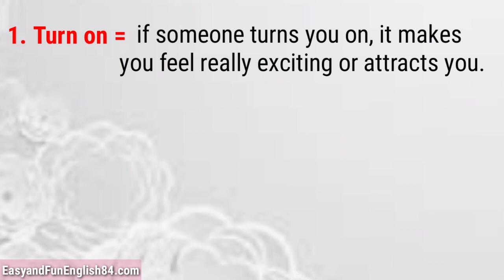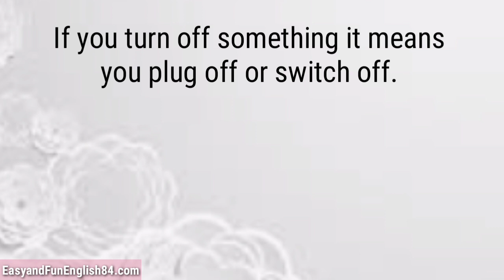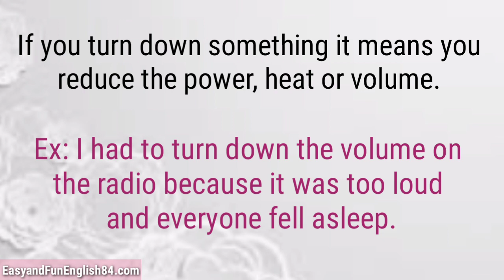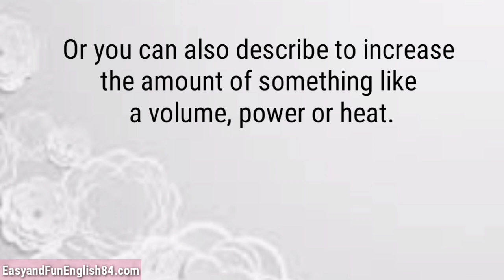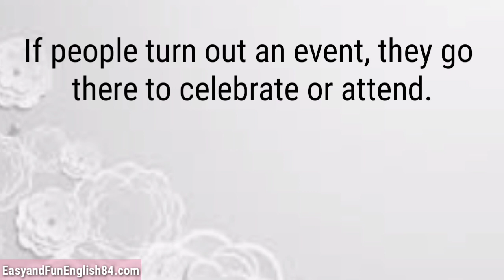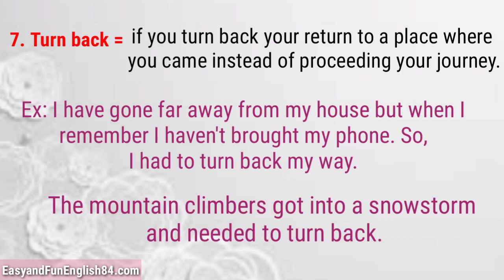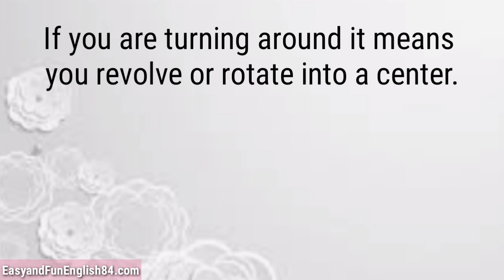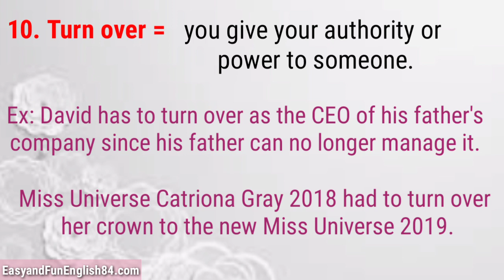Common Phrasal Verbs Turn in, Turn on, Turn off, Turn out, Turn around, Turn against, Turn down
In this video, I talked about how to use those common phrasal verbs with "Turn" in a different situation. Try to give your sample sentences in the comment section. I am looking forward to seeing them. If you would like to know more about phrasal verbs please click on these links. Have fun learning with me and enjoy watching it. Let me know if you have any questions.